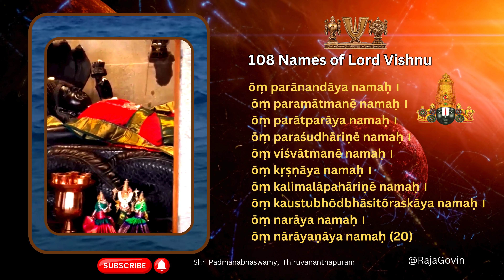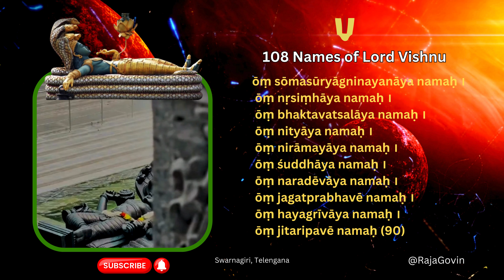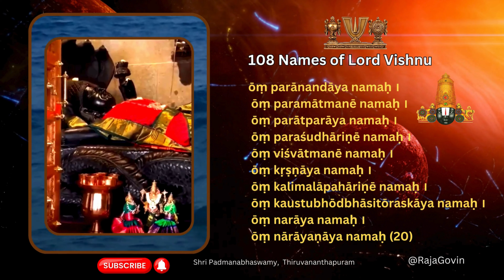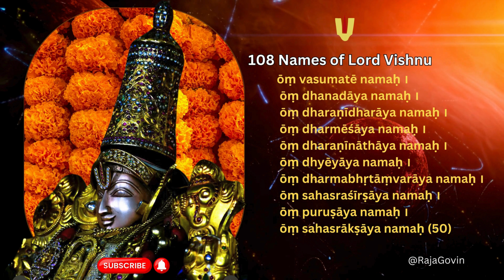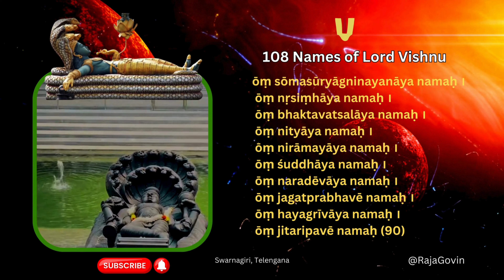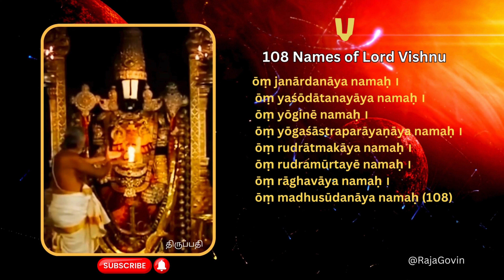Shri Vishnu Sahasranamam Stotram 🙏: 108 Names & Avatars of Lord Vishnu VishnuSahasranamam 🕉️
Shri Vishnu Sahasranamam Stotram 🙏: 108 Names & Avatars of Lord Vishnu

🌺 Dive into the divine realm of Lord Vishnu with the mesmerizing rendition of the Vishnu Sahasranamam Stotra! 🌟 This sacred hymn chants the thousand names of Lord Vishnu, revealing his myriad forms and avatars that uphold the cosmic balance. Join us on a spiritual journey as we explore the significance of each name and unveil the divine essence of Vishnu's manifestations. 🕉️

Discover renowned Vishnu temples across India and around the world, each echoing with the devotion of millions. From the majestic Tirupati Balaji Temple to the serene Badrinath Temple, immerse yourself in the sacred atmosphere of these divine abodes. 🕌

Let the soothing chants of the Vishnu Sahasranamam guide you through the divine attributes of Lord Vishnu, from his role as the preserver of the universe to his compassionate avatars that grace humanity with their divine presence. 🌺
ஸ்ரீ விஷ்ணு சஹஸ்ரநாமம் 🙏: விஷ்ணுவின் 108 பெயர்கள் மற்றும் அவதாரங்கள்
श्री विष्णु सहस्रनाम स्तोत्र 🙏: भगवान विष्णु के 108 नाम और अवतार
శ్రీ విష్ణు సహస్రనామం 🙏: విష్ణువు యొక్క 108 నామాలు & అవతారాలు

Singer credit  - Tangirala lakshmi Murty